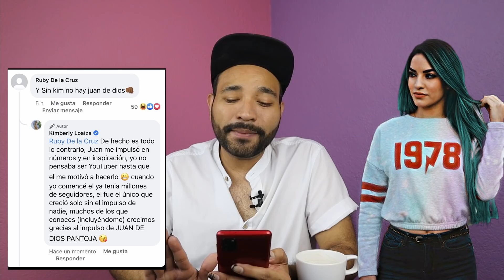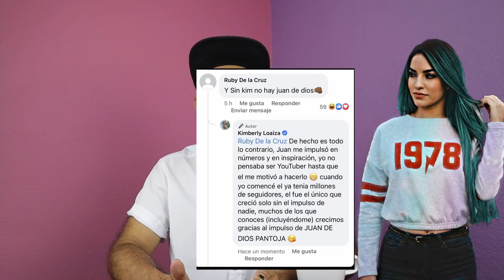Vaya Vaya: Jacky opina de Mane, Dennis Arana vs Sargento Rap, Kimberly Loaiza defiende a JD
Jacky opina sobre outfit de Manelyk en los Premios MTV Miaw y sorprende con respuesta. Dennis Arana molesto con Sargento Rap por incidente con Kristal Silva en Survivor. Kimberly Loaiza responde sobre ataques a Juan De Dios Pantoja. Brenda Zambrano reaparece.